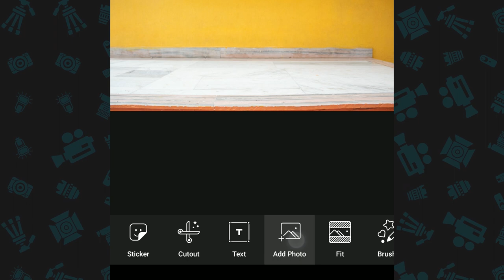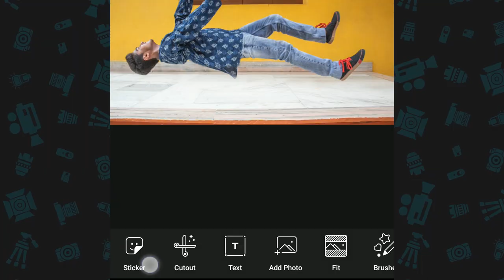LEVITATE ! Edit on YOUR Phone ! SuperEasy Photography Trick ! 30daysphotographychallenge Day 15/30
Hm to Udd Gaye !!!

This is a Super Interesting Trick...Using this Trick you can Levitate.This can be done on Your SmartPhone.This is the Part 2nd of 3rd Video of this Challenge !

I am Making this Series for Each and Everyone of You...Those who know Photography it's Good but those who don't it's even Better.In this Series I will create Photos with any Random objects lying around my home and some with Supereasy Camera Tricks.So Join me on this Fun Ride.

Are Bhai Bhai Bhai Bhai !!!